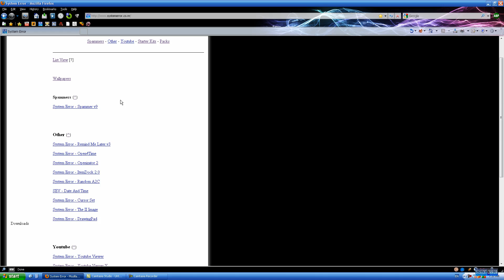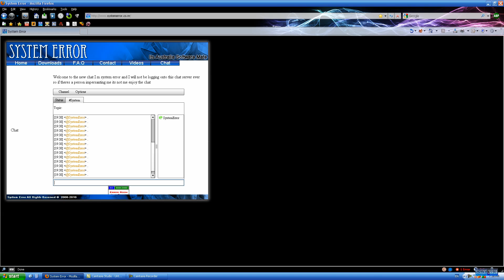System Error Website Upgrade